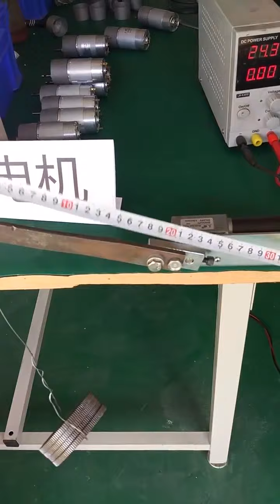DC24V 15RPM Schneckengetriebemotor Niedrige Geschwindigkeit Hohes Drehmoment worm gear motor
Drehmoment-Begriff: Drehmoment = Arm x Zugkraft,
zum Beispiel:10KG.CM Motor treibt Riemenscheibe und der Radius der Riemenscheibe beträgt 1 cm, das heißt: Zahnriemen hat 10kg Zugkraft, wenn der Radius der Riemenscheibe 5cm ist, wird Zahnriemen 2kg Zugkraft.
in diese Video gibt es kein Problem bei 80kg.cm, Das Nenndrehmoment von Motor beträgt 60 kg.cm

Material
Nennstrom: 1,2A
Arm-Länge: 23cm
Motor: DC24V 15RPM
Nenndrehmoment 60kg.cm
Ladegewicht: 3,5 kg